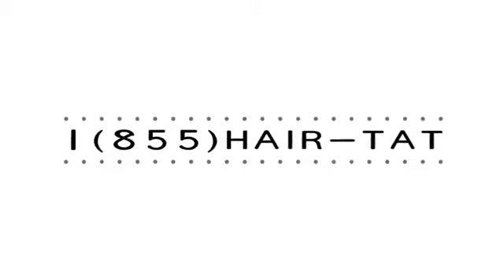scalp micropigmentation - Hair transplant alternative | Scalp Aesthetics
scalp micropigmentation - We are the innovators of the ultimate hair transplant alternative, scalp micro pigmentation, and we strive to be the number one choice in comparison to hair loss pills, surgery, Rogaine, the black spray, or any other hair restoration process that doesn't prove true results. These are all either very invasive or they just don't work.

With Scalp Aesthetics, you leave with your hair simulation the same day with results. Why take those risks? This is the answer, and it works for her or his hair.